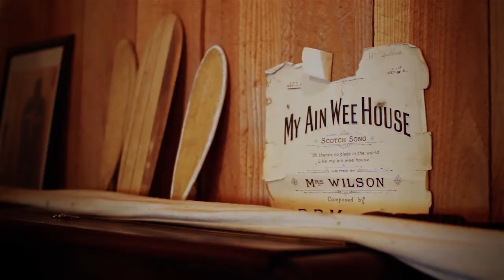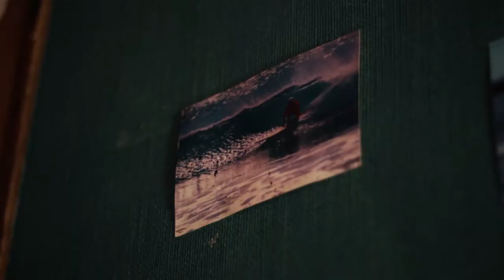Roy Stuart. Surfer.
A short doco made by Dave Duffin and Kurt Oram.